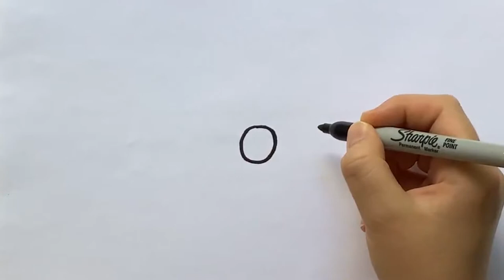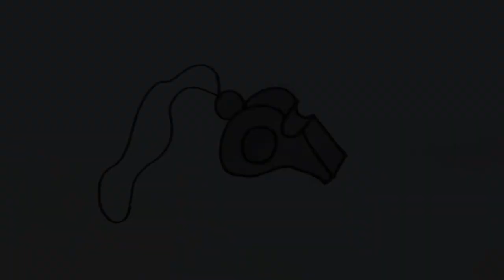How to draw a Whistle ✏️